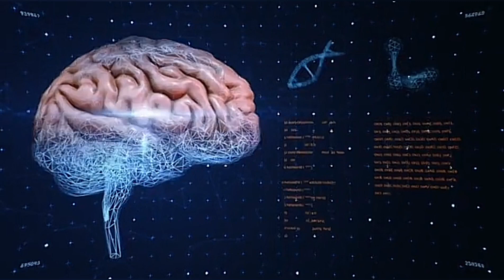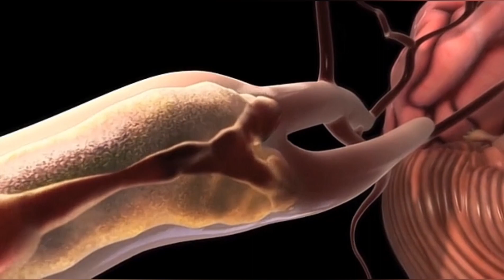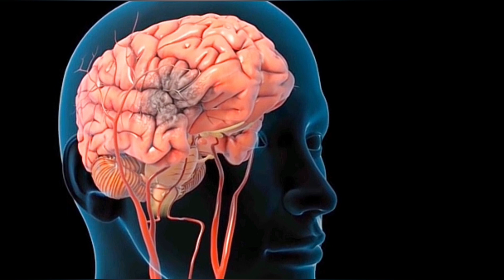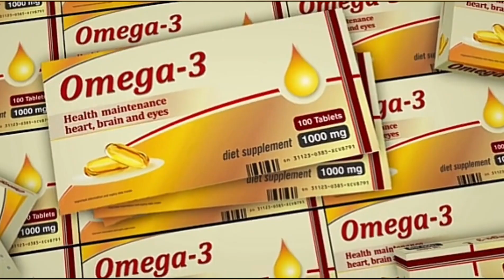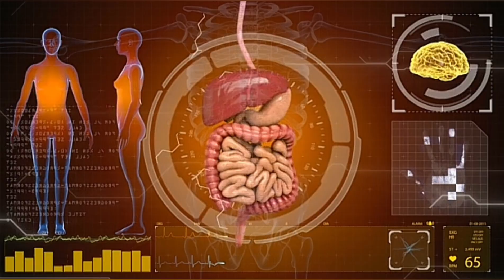The Brain Loves These Foods | What's Good for Your Brain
In this issue you will learn what foods are good for brain function and memory improvement.
How does nutrition affect brain function? There are a limited number of foods that are most beneficial to brain function.